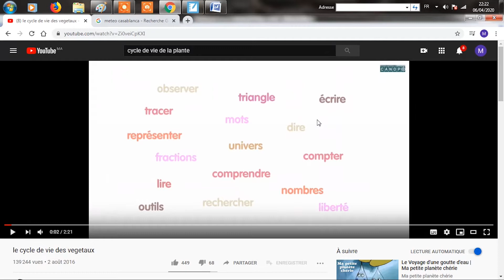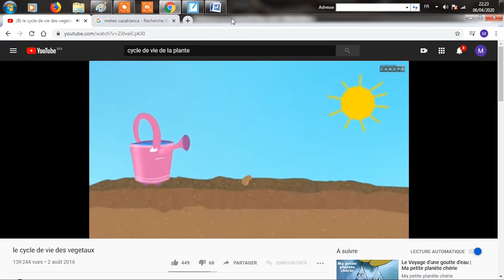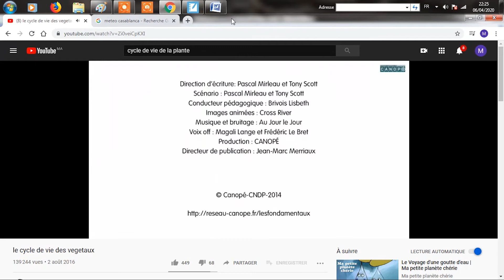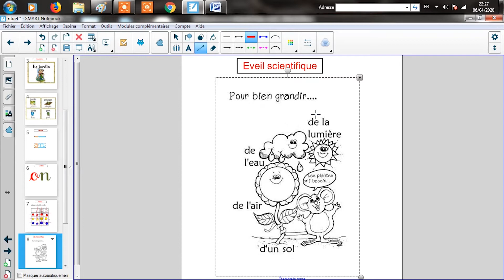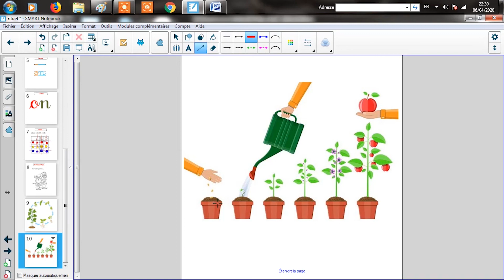Séance d'éveil scientifique du 07/04/2020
L’éveil scientifique : toujours le thème « des plantes » avec pour cette séance le cycle de la plante et les besoins de la plante.